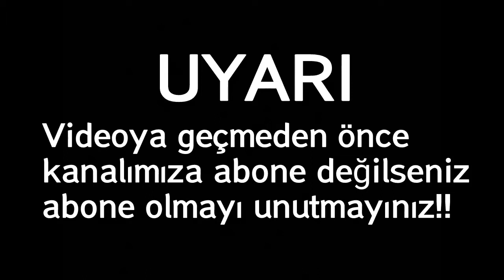ESRARENGİZ ŞEKİLDE KAYBOLMUŞ ve BİR DAHA BULUNAMAMIŞ 5 İNSAN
Meraba arkadaşlar bugün sizlere ESRARENGİZ ŞEKİLDE KAYBOLMUŞ ve BİR DAHA BULUNAMAMIŞ insanı derledim.İyi seyirler dilerim.